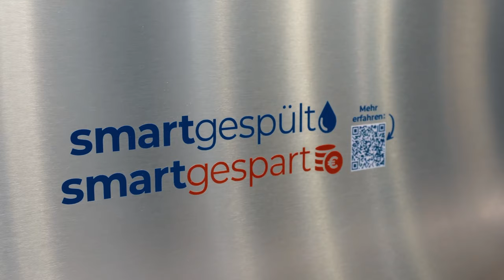HOBART Spültechnik und Cooking auf der INTERGASTRA 2024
Auf der INTERGASTRA zeigte Spültechnikhersteller HOBART erstmals die neue Untertischspülmaschinen-Generation mit neuen Features - darunter BESTECK PREMIUM.
Auch die autoLINE Spüllösung mit dem neuen Feature HOBART SMART LOAD war am Stand zu sehen.